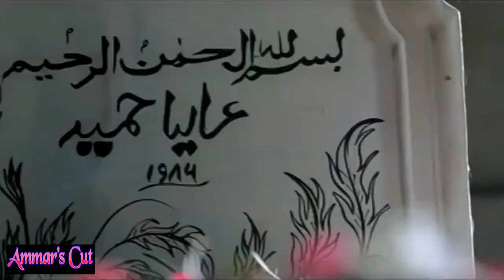Yakeen (Atif Aslam) | Ft Emraan Hashmi , Shriya Saran Edit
Took beautiful scenes from a Beautiful movie Awarapan & edited it with a classic song Yakeen by Atif Aslam Plz do watch , comment & share THANKS